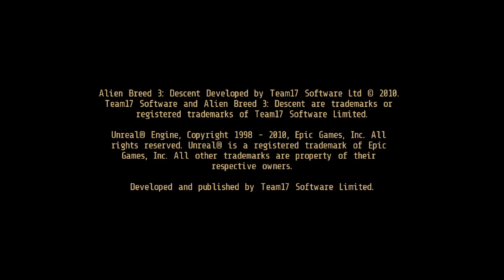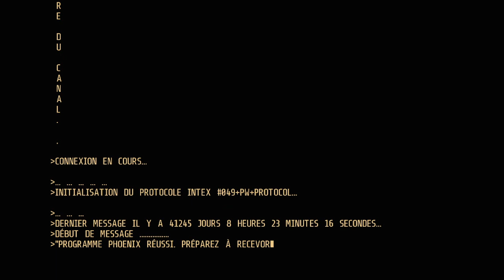Alien Breed 3: Descent [FR] Ep2 FIN